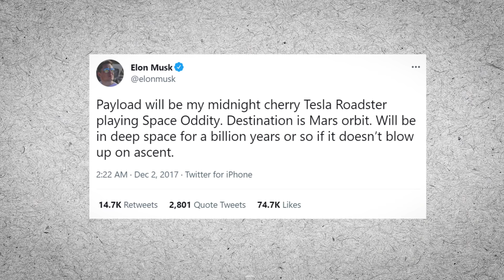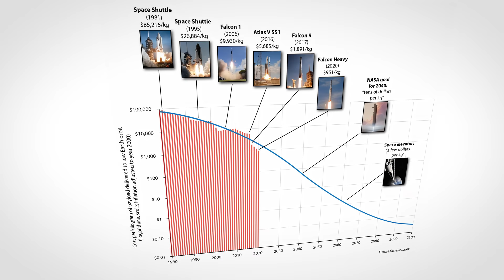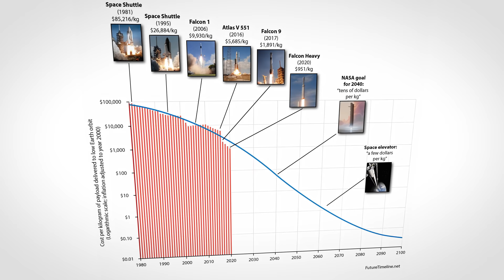The Only Reason SpaceX Works (Gwynne Shotwell)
A few years ago I was talking with a venture capitalist and asked him “how does Elon manage to run two companies?” He straight up told me “Elon doesn’t run SpaceX, Gwynne Shotwell runs SpaceX.” It was kind of a funny moment and I thought I would share the story in more detail here. To be clear, Elon still plays a really critical role at SpaceX, but his most impactful move was probably empowering Gwynne to make SpaceX actually deliver all of these crazy goals.

I've been an entrepreneur for nearly a decade across multiple companies. I've done a lot of work in silicon valley, so that's mostly what I talk about. I've raised over 10 rounds of venture capital totaling over $100m in total funding.